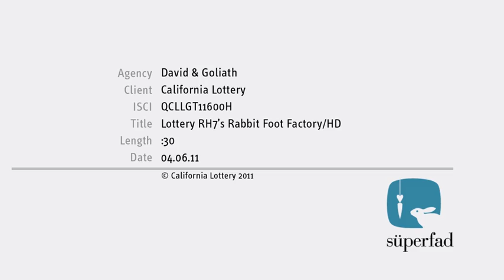California Lottery Closes Rabbit Foot Factory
Pity the poor rabbit. Proverbially suffering death and dismemberment for the increased luck of others, the lowly bunny has, for sure, made its offering to the greater karma of the universe. But now, thanks to the California Lottery's newest scratch ticket, Red Hot 7's, luck, apparently, is no longer needed.

And because luck is no longer needed, there is no longer a need for places like the Rabbit Foot Factory which, courtesy of David & Goliath, has been shut down much to the benefit of our foot-giving, fuzzy friends.